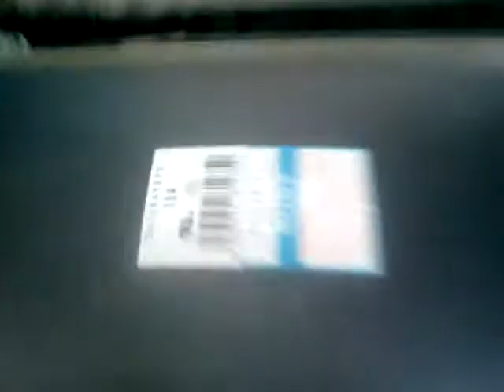Brick Vs CRT Aussie50 Style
Me Having A Bit Of Fun With An Old CRT Tube And A Brick LOL Camera Had A Epic Shitfit Right At The Point Of Impact But Still Funny :)